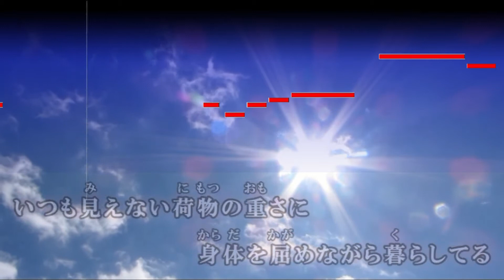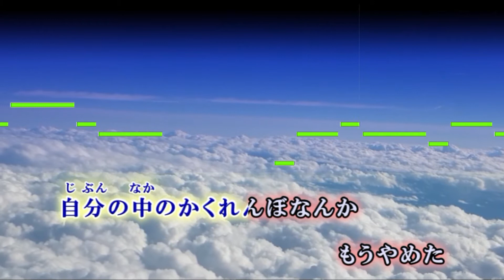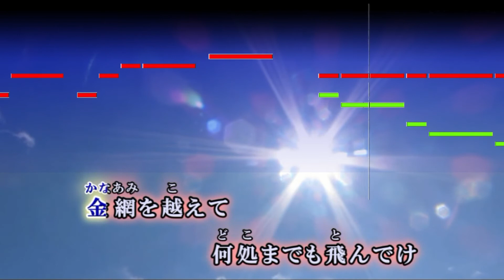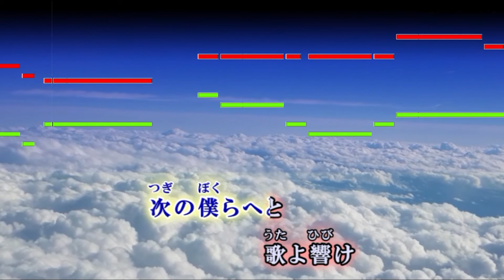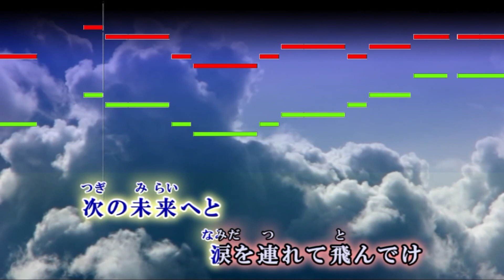【カラオケ】forgive/ Bank Band feat. MISIA 【歌詞・音程バー付】ガイドメロディなし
作詞：櫻井和寿 / 作曲・編曲・プロデュース：小林武史
forgive / Bank Band feat. MISIA オフボーカル

フォーギヴ / バンクバンドフューチャリングミーシャ